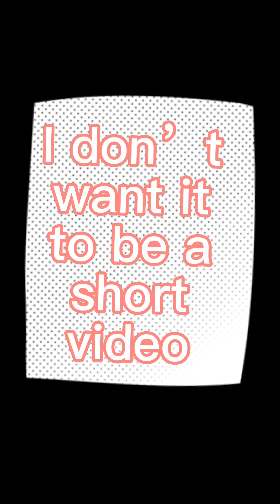MASON VS JAKE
I don’t own right to this song